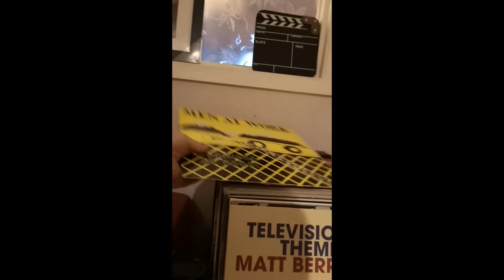loverecordstores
I flippin’ love vinyl, so here’s a brief browse through my collection in support of record shops across the country in these strange times. My local record shop is Music Man in Reading – big up to Pete!